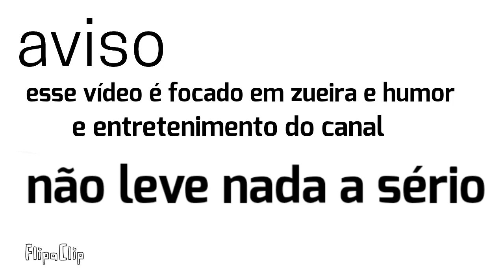plano de destruir o Siri Cascudo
bem vindo ao descrição ＼(^^)／

você que não me conhece eu sou o Zeo o Ouriço eu sou :

animador📱vc acha as minhas animações do Fiplaclip

 dublador 🎙vc acha as fandubs mais legais como , sonic , mario, bob esponja, garfield,

 gamer 🎮 vc encontra as gameplays de jogos